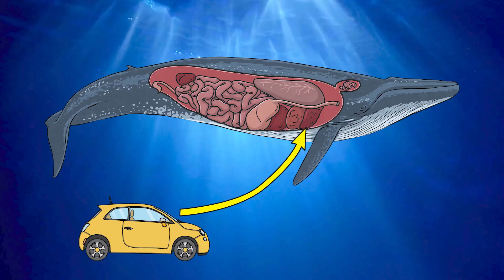World Whale Day | All About Whales for Kids!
🐋 It's World Whale Day! Learn all about these amazing marine mammals with our fun and educational video for kids! 🌊

Discover how whales are not fish, but mammals that need to come up to the surface to breathe. Find out about the different species of whales, their size, and how they communicate through sounds underwater. Help protect whales by learning about ocean conservation and recycling! 🌍

Sign up to Twinkl for FREE.

00:00 - What are whales and how do they breathe?
00:19 - Where can whales be found?
00:39 - How big are whales and which is the largest?
01:03 - How do whales communicate?
01:32 - Why do we have World Whale Day?
01:44 - How can we help protect whales?
01:55 - When is World Whale Day celebrated?